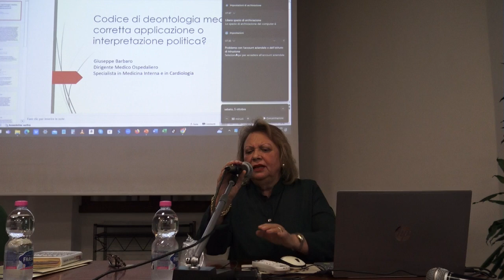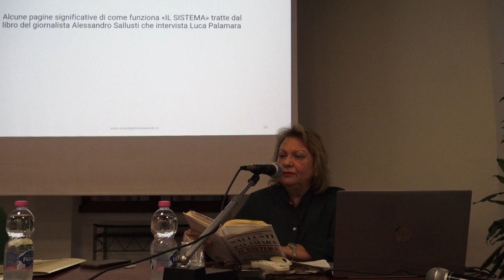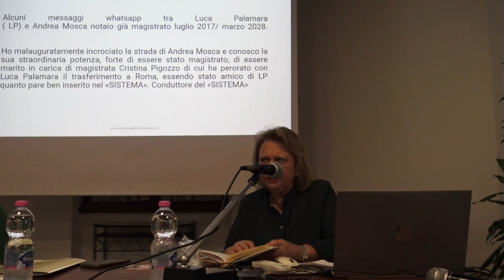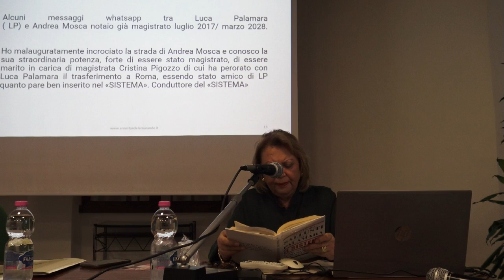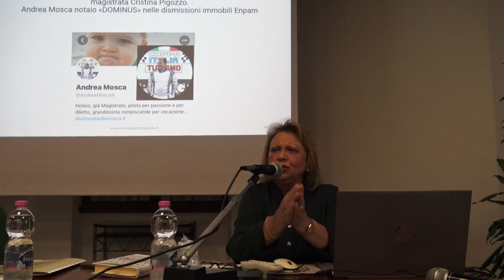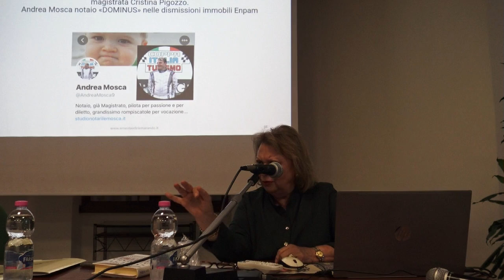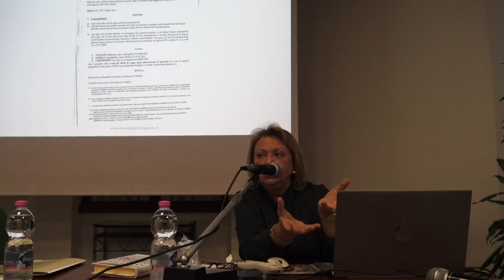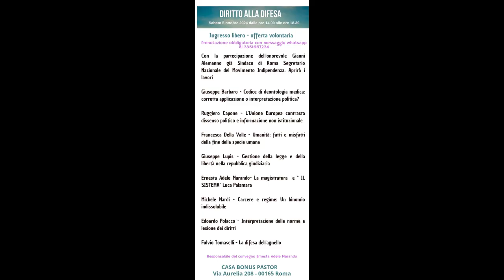Ernesta Adele Marando - La magistratura e IL SISTEMA Luca Palamara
Intervento di Ernesta Adele Marando medico e giornalista al convegno DIRITTO ALLA DIFESA tenuto in Roma il 5 ottobre 2024 organizzato e condotto dalla stessa direttore del giornale